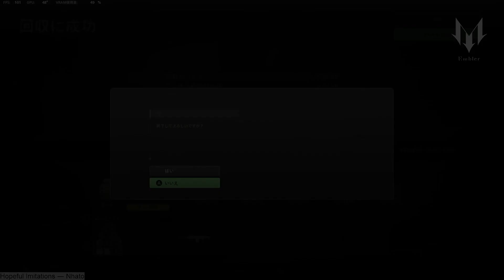【codmw2:DMZ】クラウン ティア5「捕食者」攻略【配信録画】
むずいわ